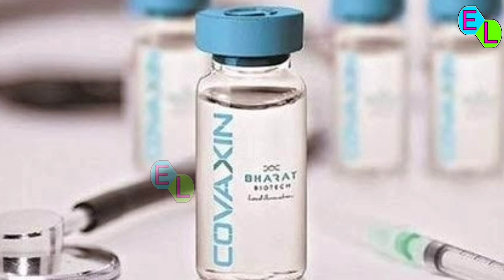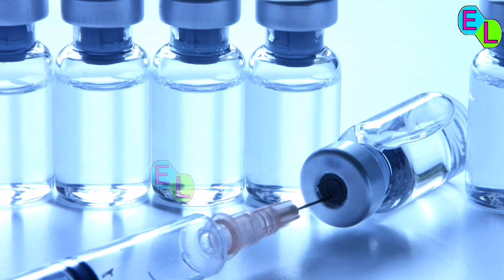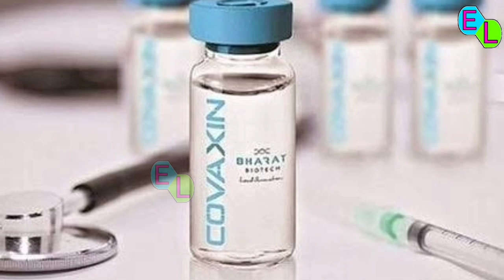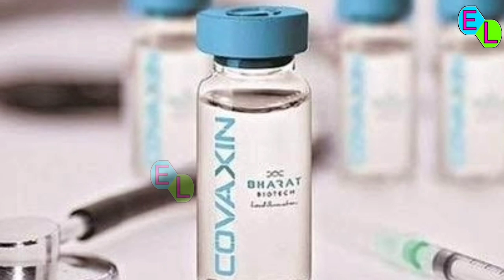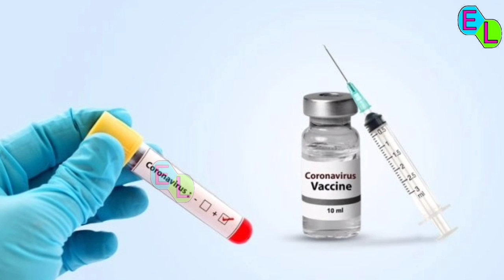खुशख़बरी : भारत की वैक्सीन ने किया सबसे बड़ा चमत्कार , पूरी दुनिया ने किया सलाम !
This video is only for news purposes.